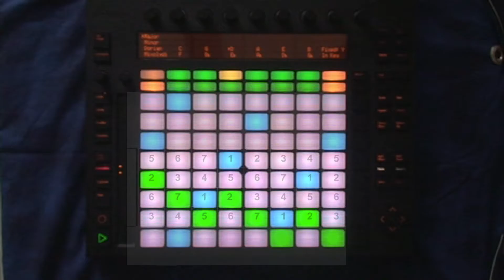Hark Herald chords.2